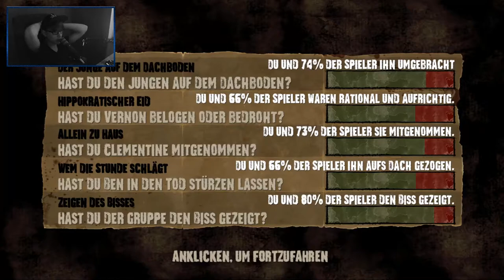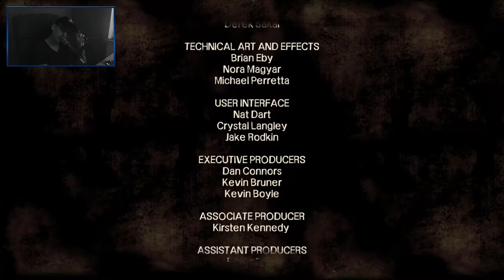THE WALKING DEAD [28] ☕ Clementine ist verschwunden! | Doky